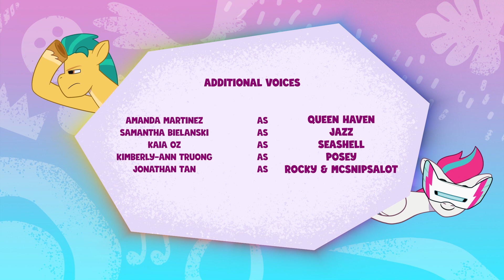Pony bé nhỏ: Hãy kể câu chuyện của bạn | CLIP TROT | Tập đầy đủ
Kỳ lân, Thi mã, và những chú ngựa Trái Đất tụ họp! Tìm hiểu một nhóm những người bạn duyên kỳ ngộ trong một sứ mệnh mang phép kỳ diệu quay trở lại thế giới của Chú ngựa nhỏ: Thế hệ mới.

🧡Sunny: Sunny với bản tính tò mò, ưa phiêu lưu và quyết tâm dựng xây thế giới ngày càng trở nên tốt đẹp hơn.
💛Hitch: Hitch quyết tâm giúp đỡ Mọi chú ngựa nhỏ ở Vịnh Maretime như một cảnh sát trưởng tận tâm.
💙Izzy: Izzy là một chú kỳ lân năng động, thích làm thủ công, tạo đồ vật và những thứ lấp lánh.
❤️ Zipp: Zipp là một nàng công chúa ương ngạnh và táo bạo của Zephyr Heights.
💜 Pipp: Pipp là nàng công chúa đầy phong cách và có tài năng âm nhạc của Zephyr Heights.